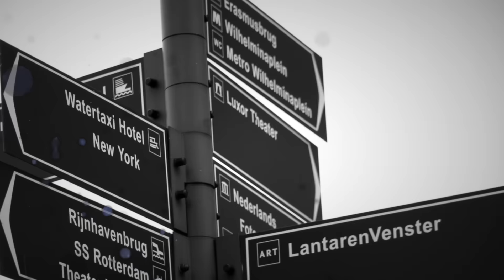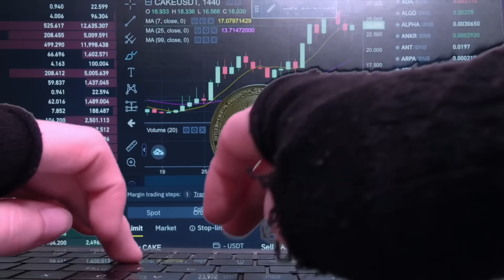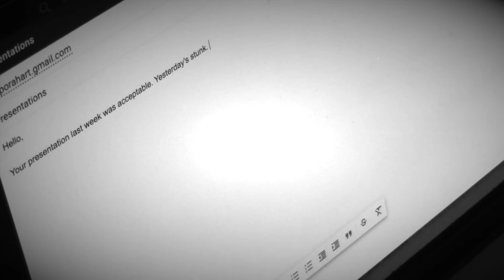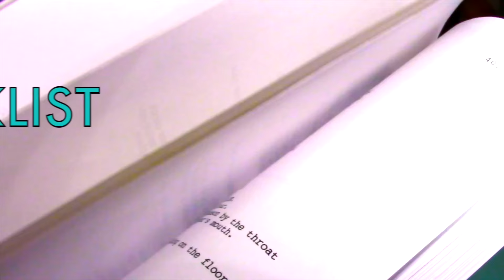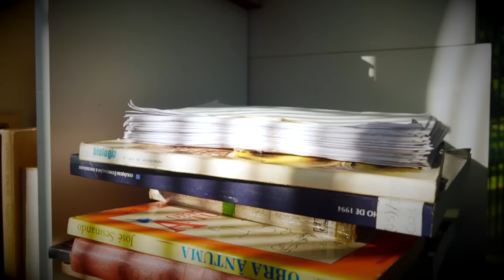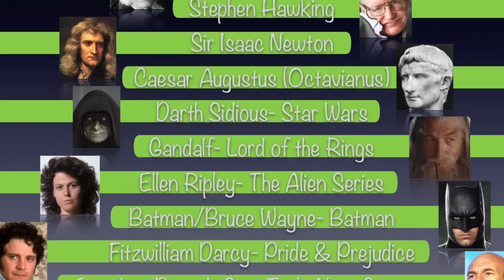INTJ PERSONALITY Type + COMMUNICATION TIPS ❖✪ MBTI Series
INTJ Mastermind personality type? 🤔What's it like? Am I one? What are communicate tips for talking with an INTJ Mastermind of the MBTI? This episode will answer these questions about INTJ Masterminds... and then some. Don't miss this comprehensive discussion that offers you NOTHING LESS than understanding for your INTJ loved ones. 🙏

INTJS are also called: Architect, Scientist, Strategist, & Visionary

❀ 𝑻𝑰𝐌𝑬 𝑺𝑻𝑨𝐌𝑷𝑺 ❀
0:00 Intro
0:09 INTJ Meaning & Stats
0:22 Prominent INTJ Traits (Strengths, Weakness, Interests)
1:47 INTJ Ideal Careers
2:49 INTJ Working Relationships
3:24 INTJ Friendships
4:25 INTJ Dating & Marriage
5:32 INTJs as Parents
5:52 INTJs as Children
6:26 Tips for Talking with INTJs
8:30 Famous INTJs

Nothing Less,
Esabelle 💖

❀ 𝑪𝑶𝑹𝑵𝑬𝑹  𝑶𝑭  𝑻𝑯𝑨𝑵𝑲𝑺  ❀ 🙌

Thank you to my sister for being my trusty camerawoman & for agreeing to appear on camera with me!
And big thanks to my entire YouTube fam for patiently waiting for this next installment in the MBTI series! 🙌🏼

❀ 𝑺𝑻𝑨𝑳𝑲 𝐌𝑬 ❀📱

❀ 𝐌𝑼𝑺𝑰𝑪 ❀ 🎶

❀ 𝑬𝑭𝑭𝑬𝑪𝑻𝑺＼𝑺𝑻𝑶𝑪𝑲  𝑭𝑶𝑶𝑻𝑨𝑮𝑬 ❀ 🎇

Free no-copyright stock footage downloaded from Pexels.com & Unsplash.com

❀ 𝑺𝑶𝑼𝑹𝑪𝑬𝑺 ❀ 📚

✧ Keirsey, D., & Keirsey, D. (1998). Please understand me II: Temperament, character, intelligence (First ed.). Del Mar, Calif.: Prometheus Nemesis Book Co.